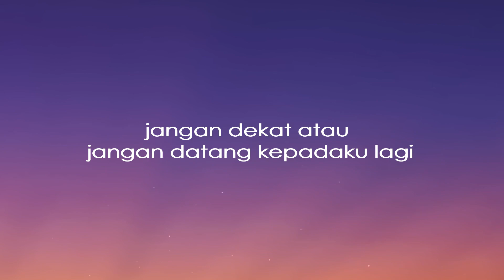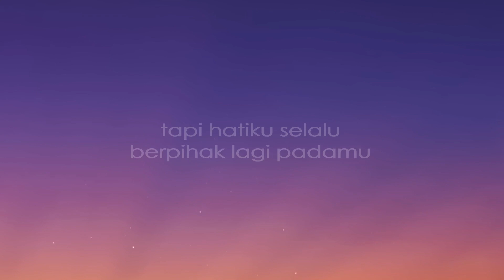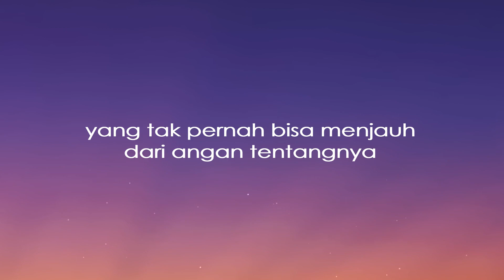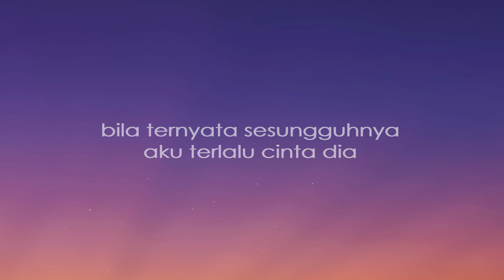Rossa ~ Terlalu Cinta I Lirik